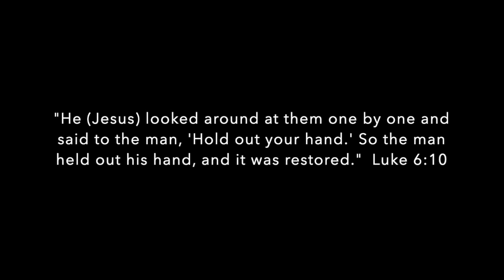Inspire Reflection || The Withered Hand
This is part of an ongoing series called Reflections and can be found in the REFLECT playlist here on my channel.

I invite you to sit back and listen and allow God to speak to you through these writings of mine.

You can find the full writing over on my blog at: inspiremyjourney.blogspot.com

Scripture References for this video (in order as mentioned):

Luke 6:6-11